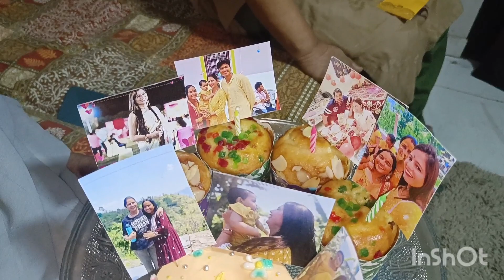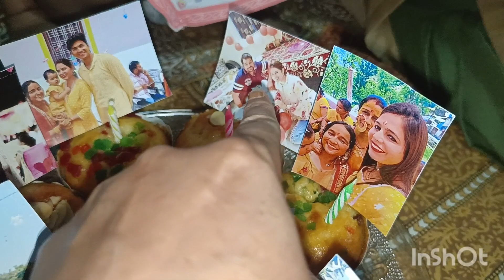aadhi raat ko dadi ne diya bahu ko surprise 🫢🎁vlog